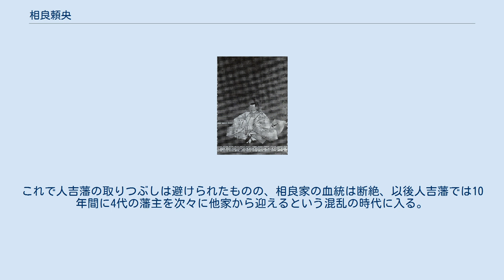相良頼央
相良 頼央（さがら よりひさ）は、肥後国人吉藩の第8代藩主。
 元文2年（1737年）7月3日、第6代藩主・相良長在の次男として生まれる。
母は側室・於要。
長在の死去の時点で幕府に出生が届けられていた男子は正室・寿昌院所生の嫡男頼峯のみだったため、頼央は前藩主の実弟であるにもかかわらず、公にはこれを長在の長女・為姫と一門の相良頼直の子を養子に迎えたということにした。
公的な系譜の『寛政重修諸家譜』には頼峯の甥、家中の資料『探源記』と『相良家譜』には頼峯の弟と記載されているのはこのためである。
 宝暦8年（1758年）に頼峯が死去したため、その末期養子となって家督を継いだ。
宝暦9年（1759年）6月から人吉に入って藩政を執るが、同年閏7月15日に薩摩瀬屋敷（現熊本県人吉市下薩摩瀬町近辺）観欄亭で休養していたところ何者かに鉄砲で撃たれて負傷し、その傷がもとで1か月後の8月3日に死去した。
享年23。
 銃声が聞こえたのだから暗殺に他ならないとして、人吉藩の一部からは背後関係の調査を訴える声が上がったが、藩上層部は聞こえたのは子供の遊戯による竹鉄砲（爆竹）と結論してこれを病死として処理した。
故にこの暗殺事件は「竹鉄砲事件」と呼ばれることになる。
事実関係は明らかにされなかったものの、当時からこの暗殺の背景には前藩主時代から対立していた相良氏の一門が関与していたことが噂されていた。
 事件後、急遽寿昌院の弟である日向高鍋藩主・秋月種美の三男・晃長を末期養子として迎え、家督を継がせた。
これで人吉藩の取りつぶしは避けられたものの、相良家の血統は断絶、以後人吉藩では10年間に4代の藩主を次々に他家から迎えるという混乱の時代に入る。